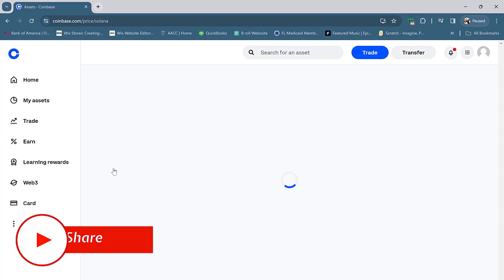HOW TO SEE YOUR TRANSACTIONS ON COINBASE! -Tech- One Minute Tips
If you love Bitcoin, Ethereum, or any other Cryptocurrency this video shares How to Protect Your Investment in Crypto! Find out what to use in a quick one minute video.